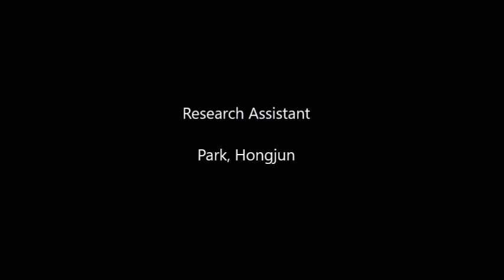[Adlamlab][CNC machine tools] 5.x축 완료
이번 영상에선 완성된 X축을 보여줍니다. 가운데 환봉을 움직였을 때 영상처럼 부드럽게 앞뒤로 움직이려면 앞서 말한 수치를 정확하게 맞추셔야 합니다. 만약 너무 뻑뻑해서 안 움직인다 싶으시면 밑판과 X축 결합 시 수치가 잘못됐을 수도 있습니다. 반드시 확인하시고 넘어 가시어야 합니다.